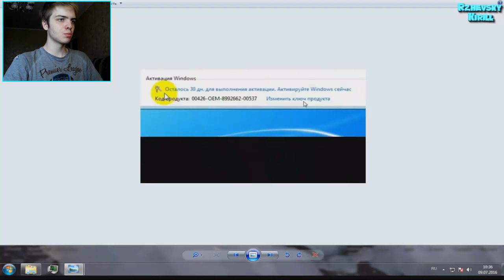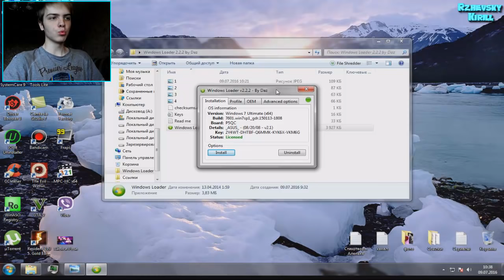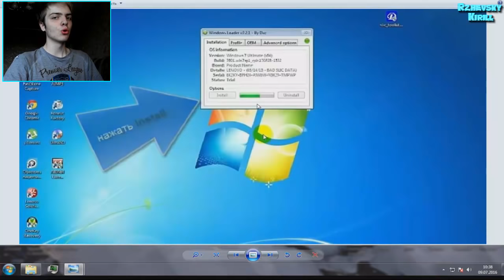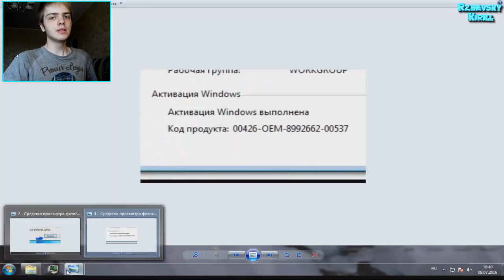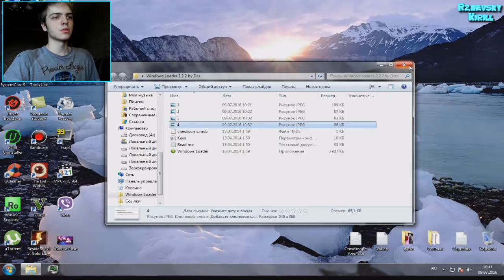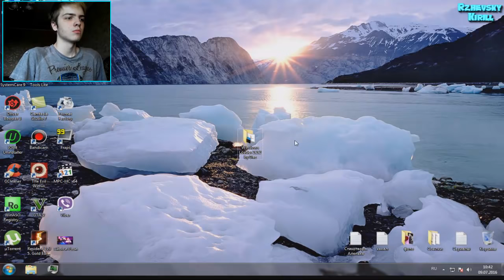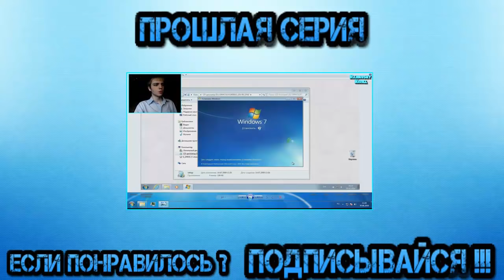Видеоурок #5 о том, как активировать Windows 7 64 bit byRomeo с помощью Windows Loader by Daz